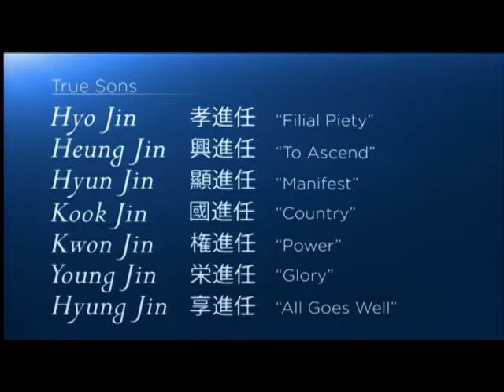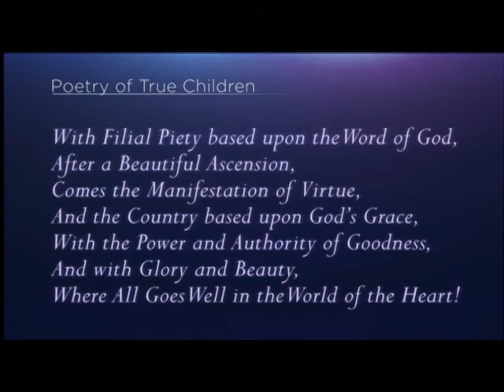The Poem of True Children's Names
Rev Josuah Cotter
Lovin'Life Ministries